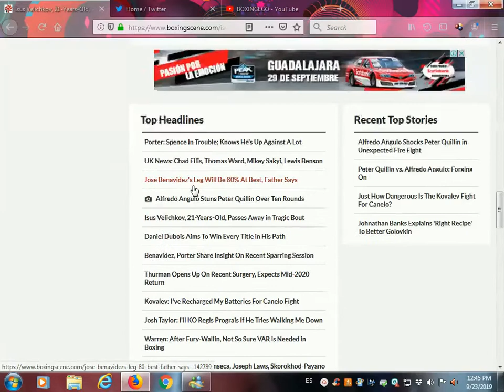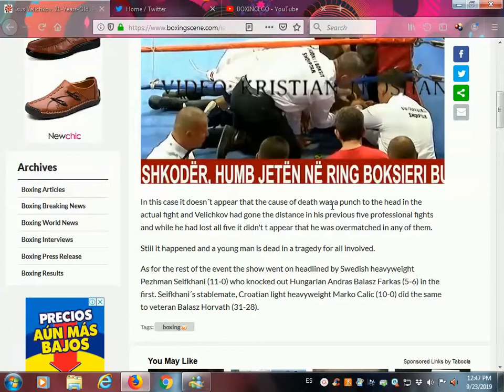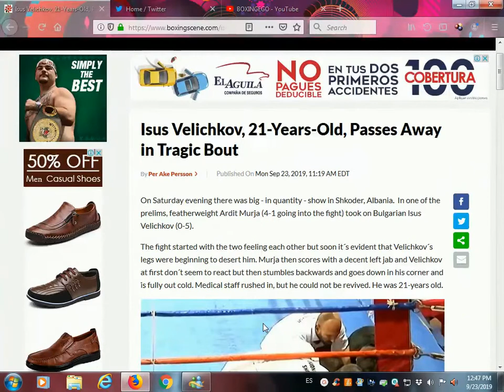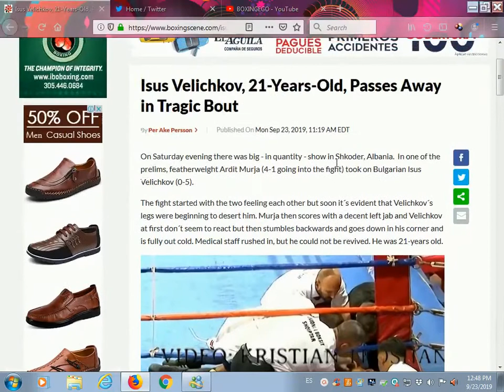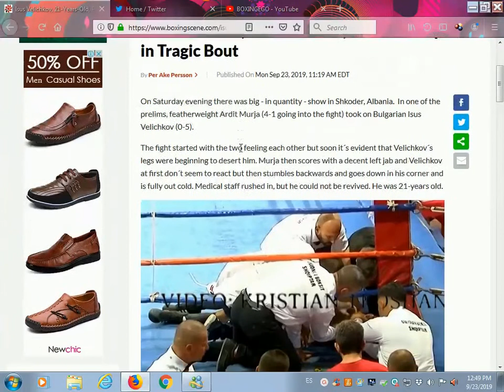(BREAKING!!)NOOO!!! ANOTHER BOXER DIES IN THE RING!!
Quick breakdown on news of boxer Isus Velichkov passing away in the ring on Saturday September 21st 2019 . R.I.P champ!!